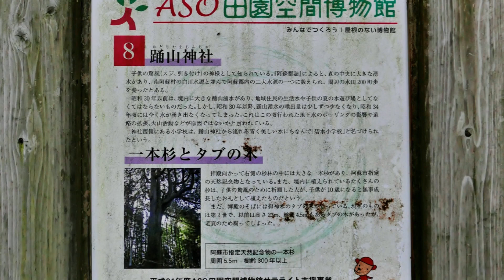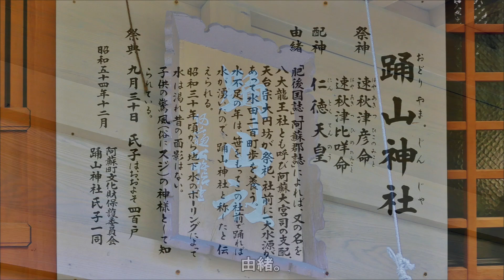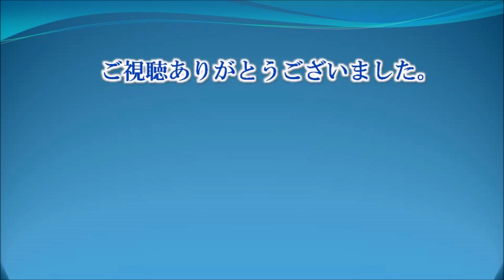753 踊山神社 : 熊本県阿蘇市蔵原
踊山（おどりやま）神社は熊本県阿蘇市蔵原にある神社です。
「肥後国誌」「阿蘇郡誌」によれば、又の名を八大龍王社とも呼び、阿蘇大宮司の支配、天台宗大円坊が祭祀。
社前に一大水源があって、水田二百町歩を潤していたといいます。
今はその面影はありませんが、かつて水不足の年は、笹を持ってこの社前で踊れば水が湧いたので、踊山神社と称したと伝えられています。
【御祭神】
　・速秋津彦命
　・速秋津比咩命
【配神】
　・仁徳天皇